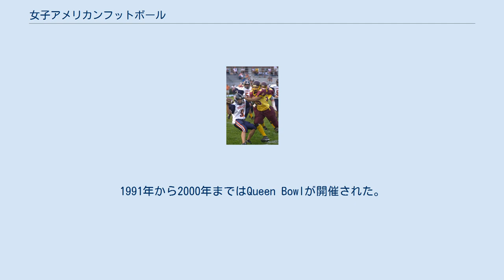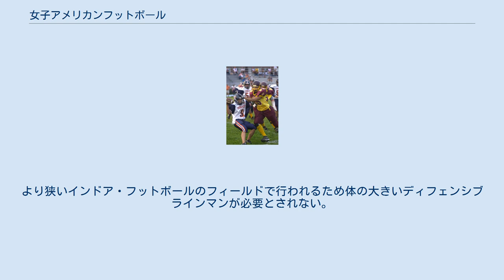女子アメリカンフットボール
女子アメリカンフットボール（じょしアメリカンフットボール）の多くのリーグでは男子選手とほぼ同様のルールでプレーされているがボールはより小さいものが利用されている。
アメリカ合衆国ではセミプロまたはアマチュアレベルのものが多い。
ハイスクールやカレッジでも女子チームがあるのはほんのわずかだが女子選手が男子選手と共にプレーすることが認められているチームもある。
 日本には関東に、レディコング（1990年に第一生命レディコングとして発足、1992年より第一生命クラブレディコング、1999年より現名称。2010年解散。）、東京コルツ、Eagles（イーグルス）、Tokyo BLAZE（東京ブレイズ）、関西に、CLUB WILD CATS（クラブワイルドキャッツ）、F.F.LANGULLS（F.F.ランガルズ）が創設された。
1991年から2000年まではQueen Bowlが開催された。
 ドイツ、オーストリア、フィンランド、スウェーデン、イタリアなどで行われている。
 大部分の女子アメリカンフットボールリーグとランジェリー・フットボール・リーグには大きな違いがある。
ランジェリー・フットボール・リーグはセックスアピールを売りにしており防具も簡素なもので肌の露出が多い。
より狭いインドア・フットボールのフィールドで行われるため体の大きいディフェンシブラインマンが必要とされない。
（セックスアピールを売り物としているが試合は真剣勝負で元NFL選手がヘッドコーチを務めているチームもある。）